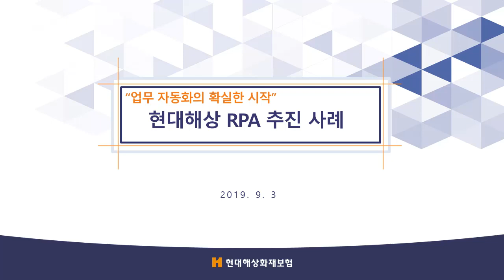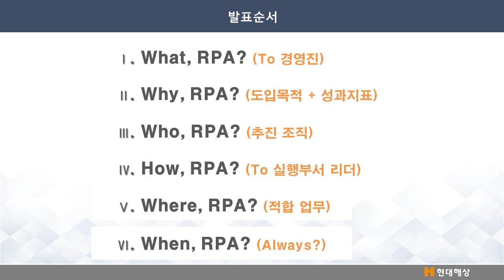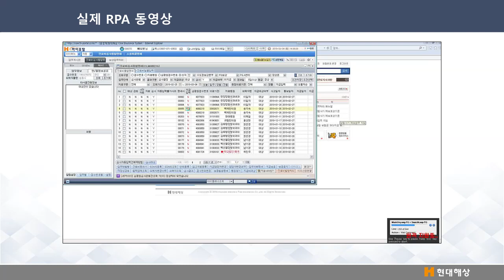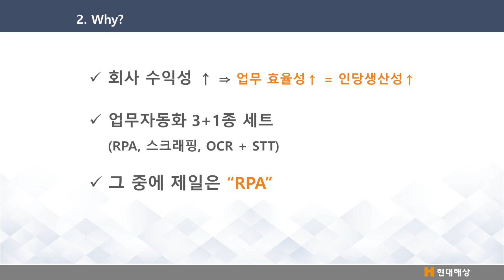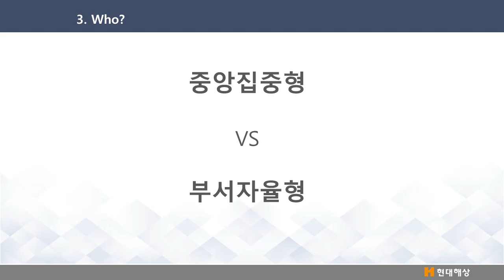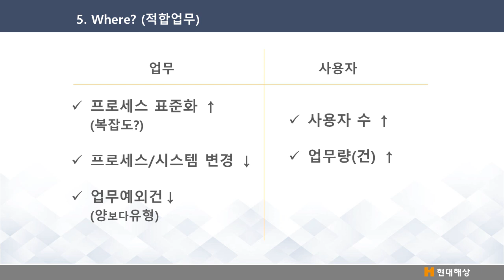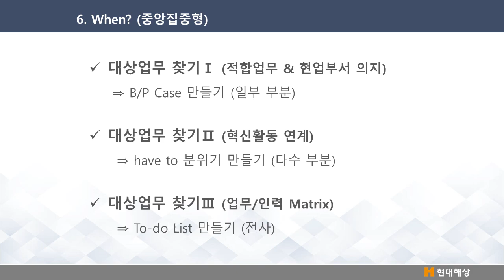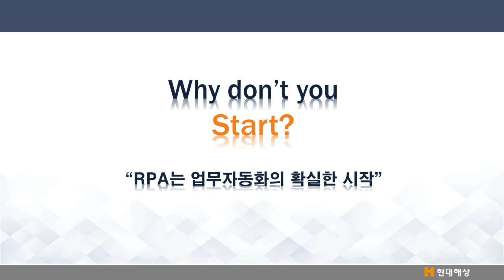현대해상 RPA+⍺를 통한 업무 자동화 사례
어떻게 하면 RPA를 기업에 도입하고 업무 프로세스를 개선할 수 있을까요? RPA는 재무, 인사, 구매 등 모든 부서의 백오피스 업무는 물론, 난이도가 높은 전문 업무까지 확대되고 있습니다. RPA 성공사례로 평가받고 있는 현대해상은 RPA 추진 배경과 주요 시사점, 그리고 프로젝트 성과 공유를 통해 업무 자동화에 대한 방향과 인사이트를 제공합니다.